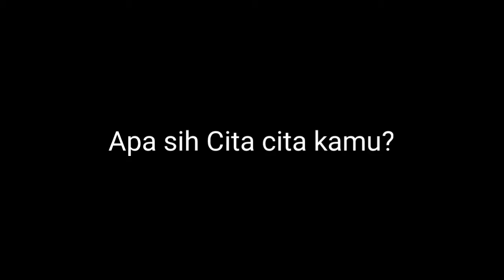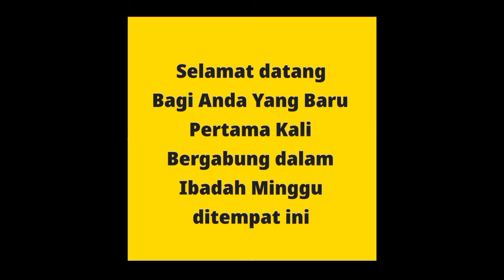apa sih Cita cita kamu? - Breaking News JKI Cahaya Pengharapan